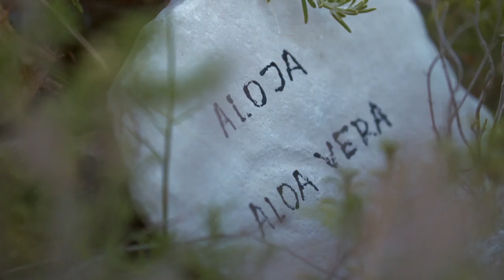Kroatien – von Sonne verwöhnte Schönheit am Mittelmeer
Ob die Adria-Traumstrände der Makarska-Riviera, das historische Weltkulturerbe von Dubrovnik oder die rustikale Idylle von Istrien – Kroatien ist immer eine Reise wert! Suchen Sie sich bei trendtours Ihre persönliche Kroatien-Wunschreise aus und erleben Sie ein Urlaubsparadies am Mittelmeer!